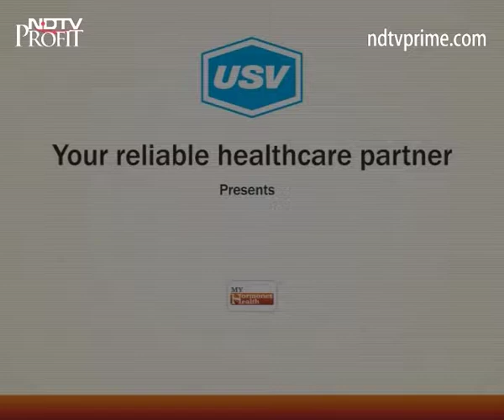Dr. K. Kannan 1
A patient awareness message on endocrinology and importance of hormones under the campaign “My Hormone My Health” by Dr.  K  Kannan.